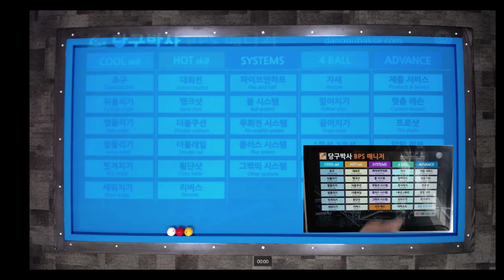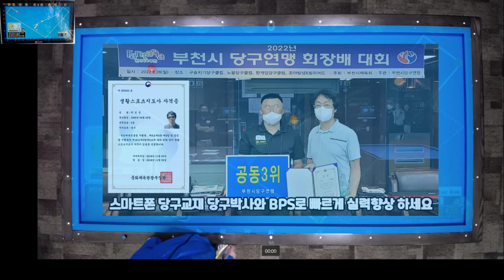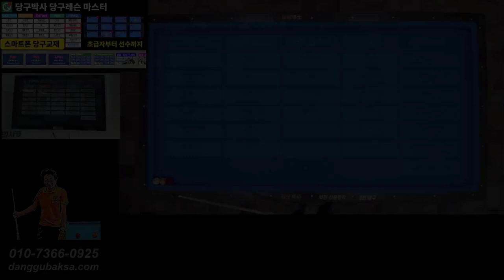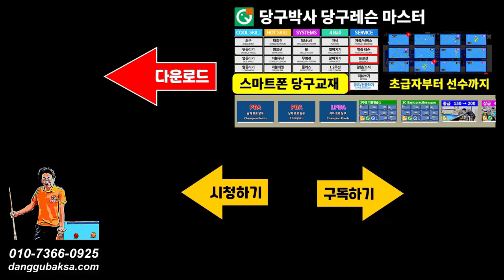최혜미 선수의 챔피언포인트 뒤돌리기 레슨 (득점확률 높이기) | LPBA당구레슨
여자프로당구 LPBA 최혜미선수의 챔피언포인트 뒤돌리기를 레슨해 드립니다. 3구 초급자분들 참고하시고 홈페이지에 댓글도 남겨주세요. 상세페이지